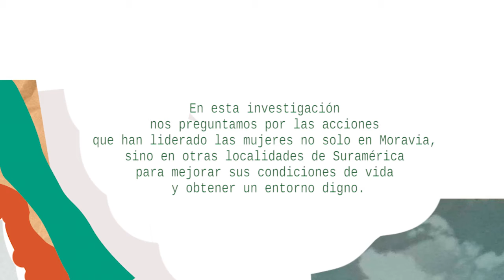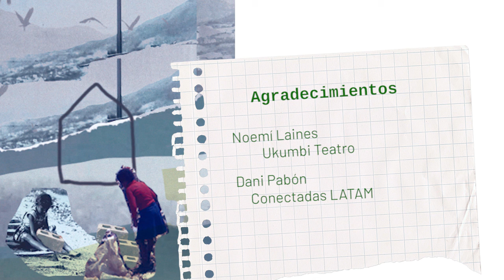Noemi Laines - Ecuador / Cámara emergente: Mujeres que conectan realidades y territorios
En esta serie multimedial de relatos a nivel de Latinoamérica, entregaremos historias de mujeres que han construido territorio y desde sus particularidades y posibilidades conectan historias sobre  memoria, cuidado, el poder de lo colectivo y la lucha por condiciones dignas.

El barrio Santa Ana Alta del Condado es un barrio periférico, marginal, ubicado junto al bosque protector de Pichincha al noroccidente de Quito. En la ordenanza municipal del 2016 constaba que tenía 20 años de asentamiento y apenas en ese año tuvo reconocimiento legal. Noemi lleva 7 años viviendo en el barrio. Hace parte de la primera organización barrial liderada por mujeres. “Ha sido muy duro llegar a estos espacios” asegura y continúa “porque la misma comunidad no cree que las mujeres podamos liderar”. En el proceso de liderazgo barrial incluyen talleres y eventos para socializar lo artístico pues Noemi hace 11 años es directora de Ukumbi Teatro.